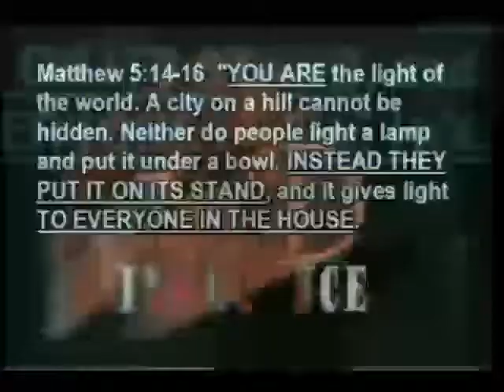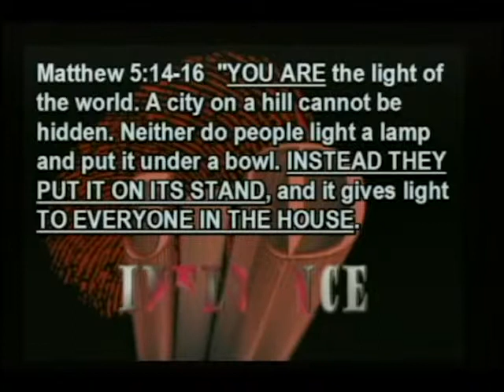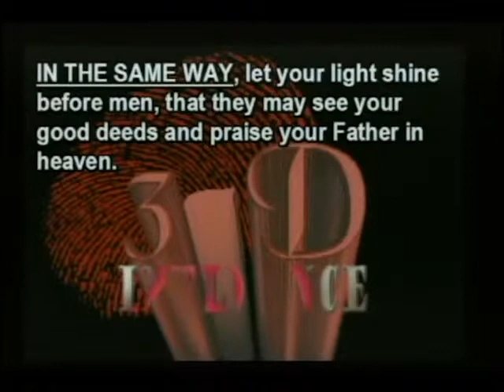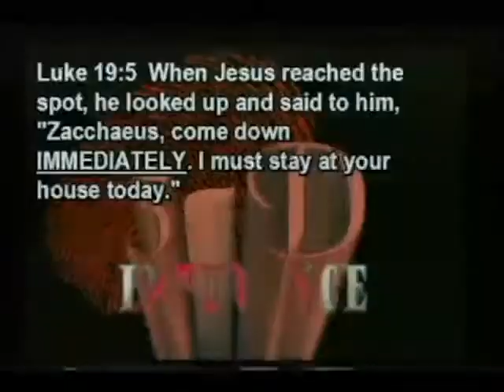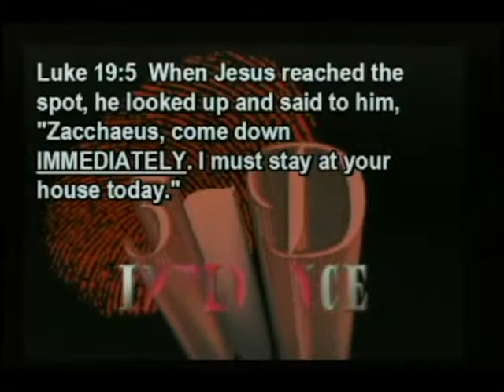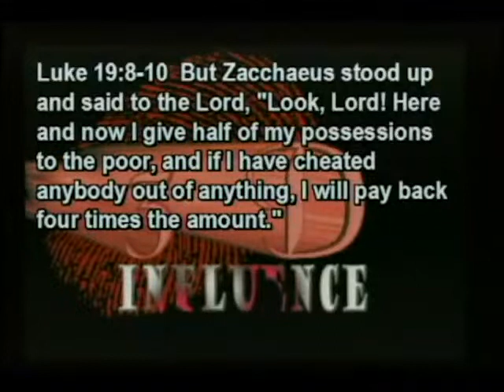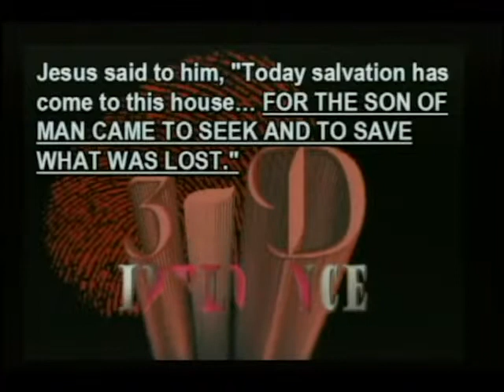2. Find Your Lamp Stand - By Pastor Delbert Young sermonschangetheworld.com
INFLUENCE 3-D - Jesus constantly found a lamp stand on which to put his light. He used a boat, fish and loaves, a fig tree, and finally a cross. He's telling us to put our lights on our lamp stands. Maximize your position of influence.